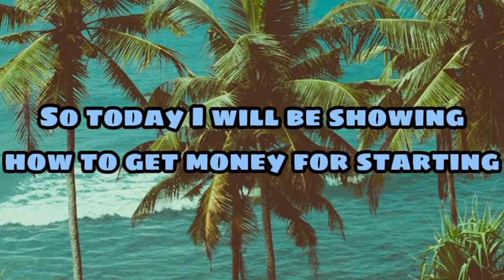✨How to get money fast for starters✨ - Wild Horse Island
In this video I show how to get money fast for people who are new to the game and don't know the tricks to get money 💰